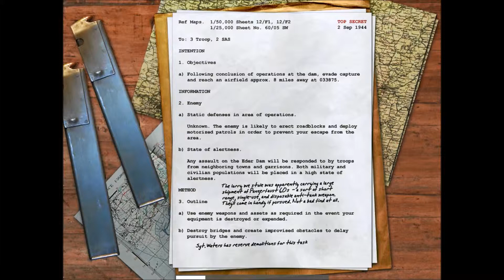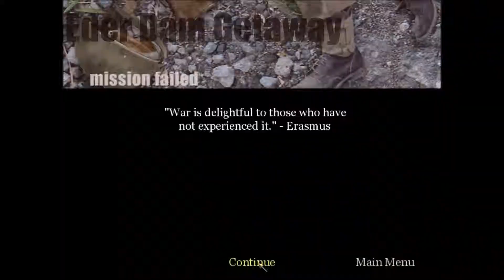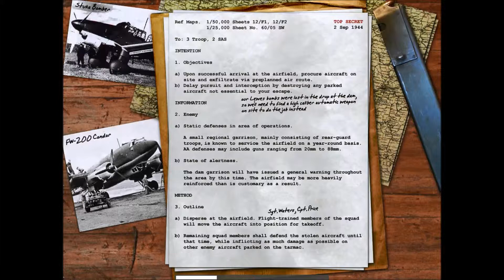Nightm2r3 Plays C.o.d. ep9. Escape The Dam